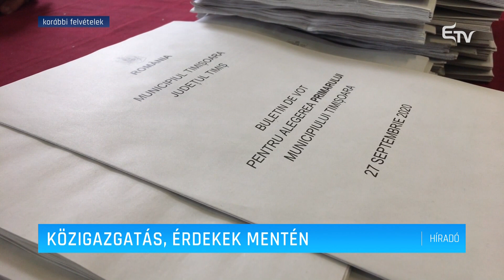Közigazgatás, érdekek mentén – Erdélyi Magyar Televízió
Nem a helyi közösségeket, hanem politikai érdekeket szolgál az a sürgősségi kormányrendelet-tervezet, amely egyebek mellett a választások összevonását is szabályozná. Ezt állítja Cseke Attila RMDSZ-es szenátor, aki a jogszabály igen vitatható előírásaira hívja fel a figyelmet.